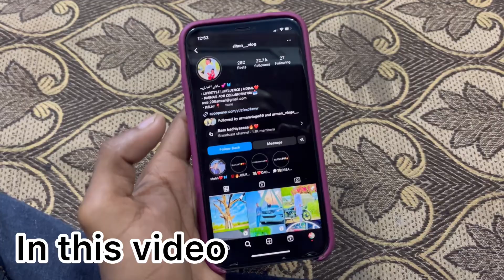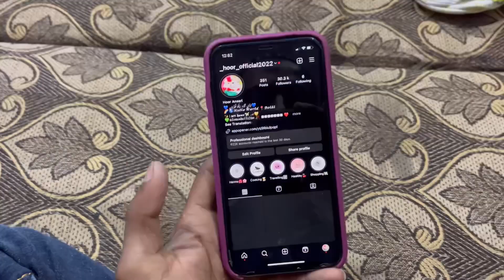Surprise For Sister🥵 Mehanga Pad Gya😱 Mera Rishta Dekhne Ja rhe he😂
Big surprise for my sister

Thanku